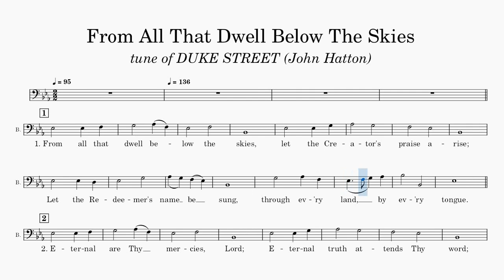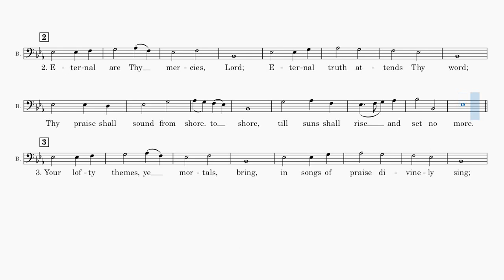From All That Dwell Below The Skies (Bass Part)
Words composed by Isaac Watts

Tune composed by John Warrington Hatton

Meter: 8.8.8.8